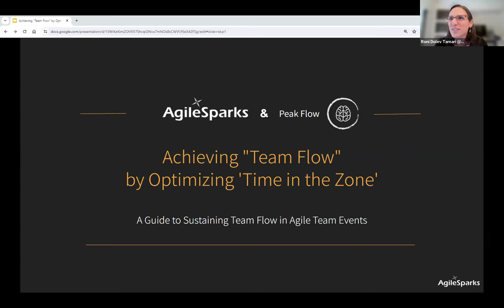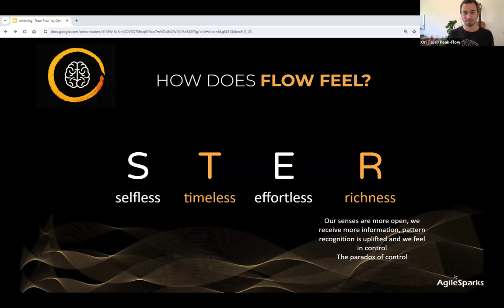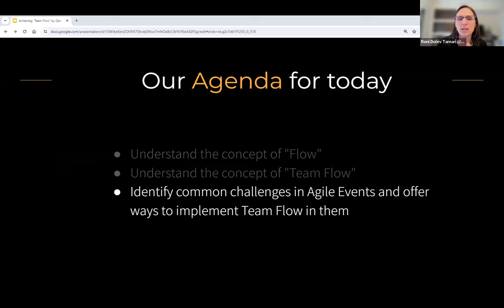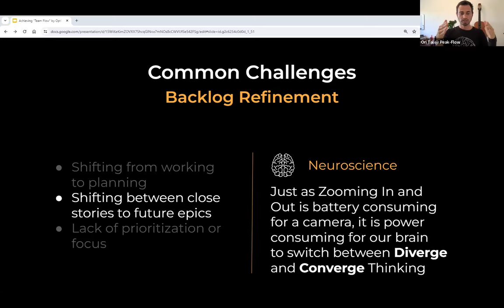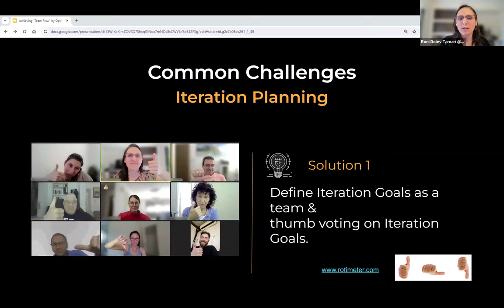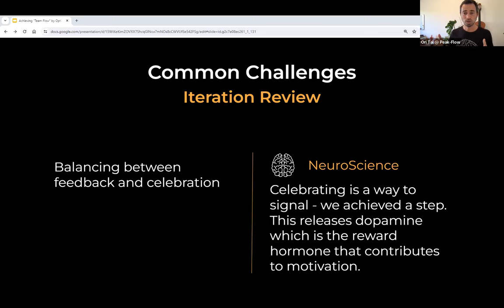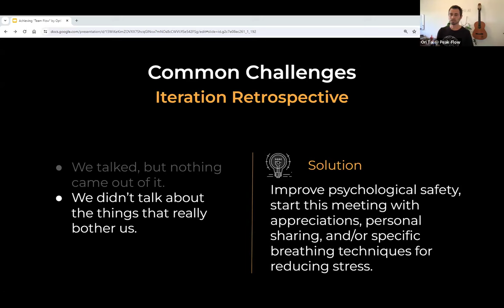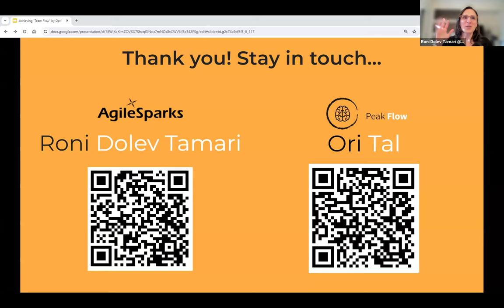Achieving Team Flow by Optimizing 'Time in the Zone' Webinar Recording April 2024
Join us for an exciting webinar where we'll explore how to achieve "Team Flow" in Agile and SAFe organizations by applying the Optimizing Time ‘In the Zone’ flow accelerator.

In this session, we'll dive into strategies for optimizing team meetings, leveraging shared goals, and implementing innovative collaboration patterns. Discover the secrets behind the 10 group flow triggers identified by Keith Sawyer and learn how to apply them effectively in your teams.

Ori Tal is a Mental Wellness Speaker and Coach, helping self-employed professionals, business owners, entrepreneurs, and managers achieve Flow States at work on a daily basis, that leads to peak performance and stress reduction through proven neuroscience techniques.

Roni Dolev Tamari is a Lean-Agile Transformation Coach, helping organizations maximize their effectiveness by leveraging principles and pragmatic practices based on approaches such as Lean, Agile, Scrum, Kanban, OKRs and more. SAFe SPC and co-trainer.